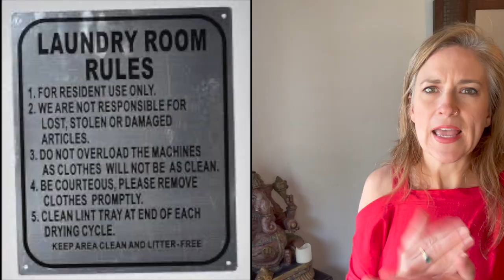EUA e a Terra das Regras, não da Liberdade; Ideais Radicais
Nesse video de ideais radicais, a Dra Liz protesta a quantidade de regras absurdos nos EUA e o povo que defende elas. Ela posita que os Americanos fossem relaxar e seja a terra da liberdade como dizem em vez da terra de regras e restricçoēs.

Fica ligado em Viagens Gringa para ver videos engraçados e cheia de ideias radicais através de um ponto de visto estrangeira. Mais que um simples travel vlog no youtube, ela conta de sua vida no Brasil incluindo todas as caracteres e momentos esquisitos que viveu. Muitas vezes e rir para não chorar com as contas intimas dos seus desafios falando Português, azar no amor, e traumas emocionais. Acompanha a Dra Liz nas suas aventuras e desventuras e divertida, pois e ela ama o BRASIL, com uma mente aberta e esoterica, e se profundo na cultura brasileira. Diferenças culturais existam sim, mas também deixa a vida mais interessante. Acaba sendo uma historia profunda de desenvolvimento pessoal que ela quer dividir com todos os amigos Brasileiros.

Hoje em dia a Liz mora nos EUA e continua sua ligação com a cultura Brasileira e compartindo suas observaçoēs dos EUA o povo Brasileiro e comparando sua experiencia morando nas duas culturas diferentes. Quem tiver uma pergunta para ela por favor fazer-lo!

(PT=Physical Therapist em Ingles, nada ver com politica, rsss)